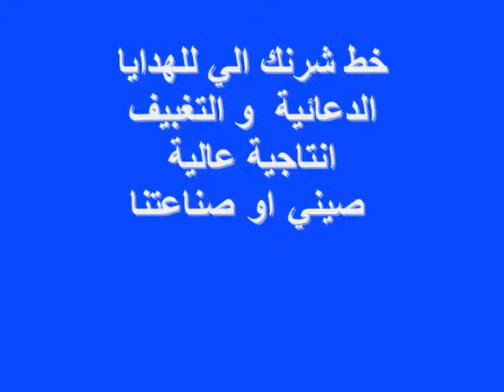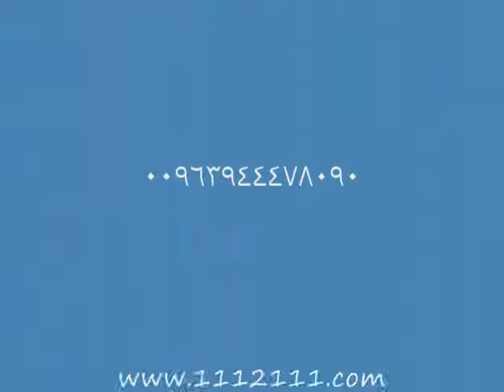خط شرنك الي سريع للهدايا الدعائية و التغليف 1.wmv